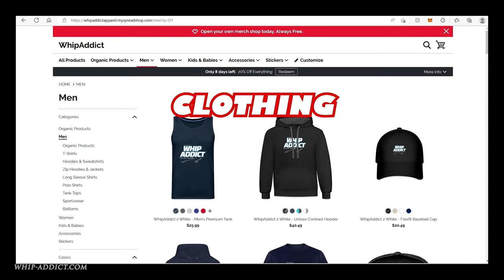G Kustoms Badass 69' Camaro Convertible is Top 5! Supercharged, Frame Off, Black Beauty! Key Winner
On WHIPADDICT: I can't cap, I was excited to see @gkustoms 69' Camaro Convertible at the Rick Ross Car Show! G came out from Texas where he built this badass old school! Black with dark Teal stripe kit, black and Teal plaid interior and with the teal and plaid on the Convertible frame! Custom 6 piston brakes with huge rotors behind wide custom Concave wheels in the front and back! under the hood is a Whipple Supercharger on top on a built LS and it sounds awesome! Definitely deserving of a Key!

@whip_addict Instagram

For Car Show Calendar and Gear